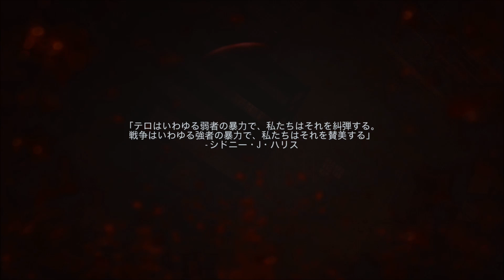#1 CoD モダン・ウォーフェア キャンペーンをまったりと実況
CoDのキャンペーンをやっていきます！